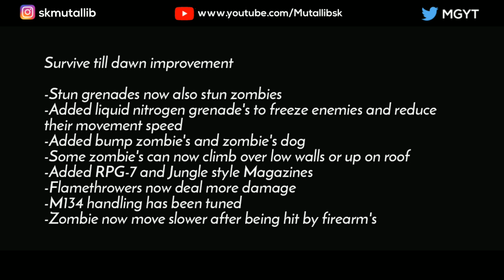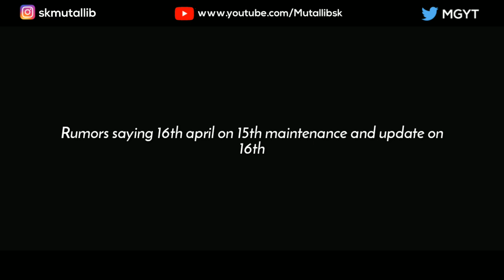UPDATE 0.12 RELEASE DATE AND ALL NEW CHANGES IN 0.12 UPDATE ON PUBG MOBILE 🔥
Hi MGYTIAN
In this video! UPDATE 0.12 RELEASE DATE AND ALL NEW CHANGES IN 0.12 UPDATE ON PUBG MOBILE 🔥

Thanks to Ghostyy!

⚠️WARNING ⚠️
➡️(Ask Me Before Copying Anything) 👿

Make sure to subscribe my channel If you're new on my channel leave a like on my recent video if you have any doubt or problem due to this video then you can drop a comment or dm on social media (links are below) thank you!

•If you appreciate Our works than you can Denote US money Via :
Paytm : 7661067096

🔒This Content Does not offend any person, anything shown in this video is just for Education purpose only/-

Note : This email I'd will be handled by me (Mutallib Mustahin)